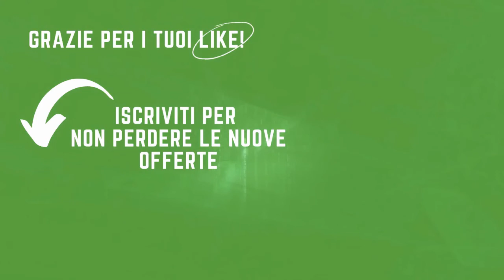COMET Volantino dal 3 al 18 agosto 2020